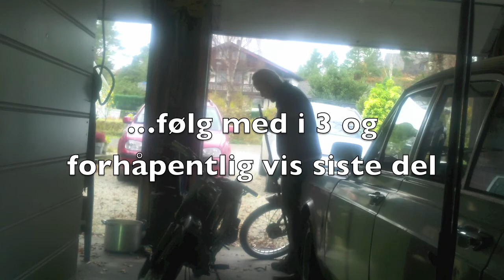JONAS DEL 2 - Tempo Corvette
Tempo Corvette. Oppstart del 2